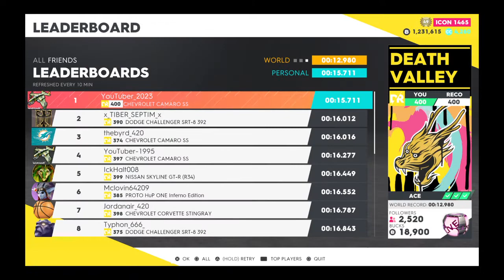The Crew® 2 playing a round & switching parts around